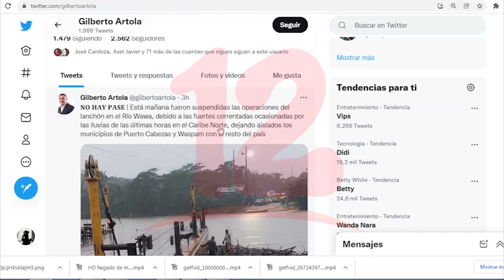Costa caribe reporta primeras afectaciones por paso de fenómeno meteorológico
Noticias12Nicaragua Puerto Cabezas y Waspam incomunicados tras fuertes lluvias ocasionadas por fenómeno meteorológico en la Costa Caribe.